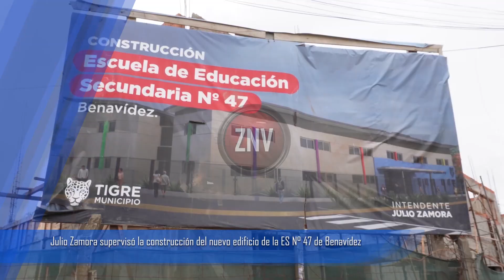Julio Zamora supervisó la construcción del nuevo edificio de la ES N° 47 de Benavídez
El intendente de Tigre recorrió el espacio de 2.000 m2 que permitirá 720 vacantes para alumnos y alumnas y dispondrá de 12 aulas, SUM, salón de informática, biblioteca y dependencias administrativas. Las labores que desarrolla el Municipio se encuentran en la etapa de hormigonado, revoque y fabricación de vigas.

En Benavídez, el intendente de Tigre, Julio Zamora, monitoreó las labores para la construcción del nuevo edificio que lleva adelante el Municipio en la Escuela Secundaria N° 47. La obra, de un total de 2.000 m2, permitirá una matrícula de 720 alumnos y alumnas.

“Queremos lograr que los alumnos de la escuela N° 47, que están recibiendo su instrucción en la escuela N° 41 compartiendo el edificio con la primaria, puedan tener su lugar propio. El espacio va a tener 12 aulas, biblioteca, SUM, comedor, dependencias para auxiliares docentes, preceptores y el centro de estudiantes, para que todos tengan su lugar. En ese marco seguimos avanzando desde el Municipio con esta propuesta de infraestructura educativa para llegar a cada uno de los rincones de Tigre”, señaló el jefe comunal.

Además, Zamora destacó las obras públicas que realiza el Gobierno local en materia de educación: “Estamos trabajando en dos nuevos establecimientos, esta y la Escuela Primaria N° 23 en Don Torcuato. También ampliaciones, como en la Escuela Secundaria N° 48 de Benavídez, en donde el aumento de la matrícula va requiriendo que nos adaptemos en materia de infraestructura a los nuevos estudiantes que tenemos que receptar”.

Actualmente la obra se encuentra en la etapa de hormigonado, revoque y fabricación de vigas. Ya finalizó el periodo de excavación y encofrado.

Durante la gestión, el Municipio de Tigre construyó 5 escuelas, 3 jardines de infantes y 2 jardines municipales. En el 2022, se inauguró la Escuela Secundaria Nº 19 en Troncos del Talar; se construyó un nuevo comedor para la Escuela Primaria N° 32 de Don Torcuato y en lo que va de este 2023 se presentó la puesta en valor de la Escuela Primaria N°44 y Escuela Técnica N° 2 de Ricardo Rojas.